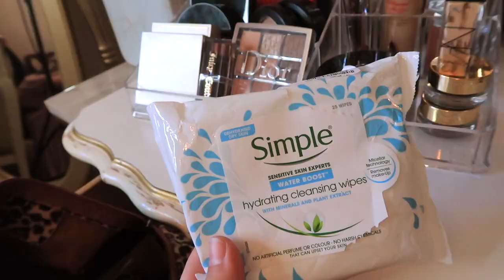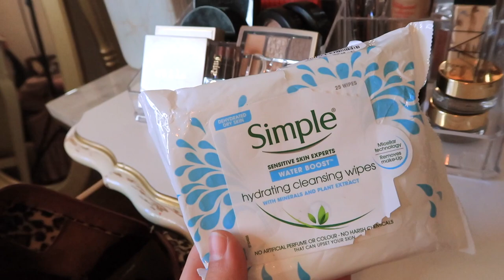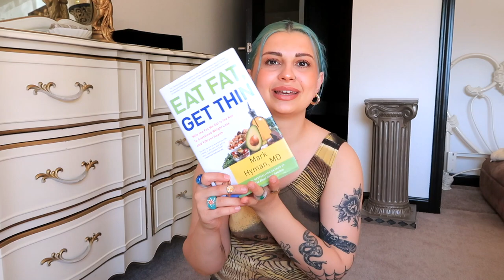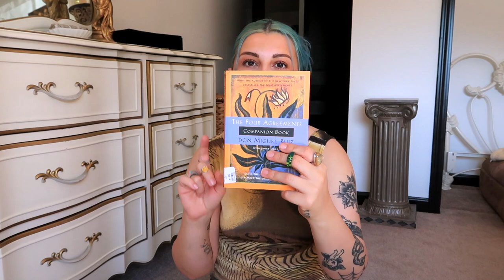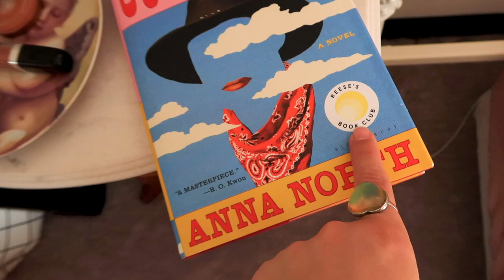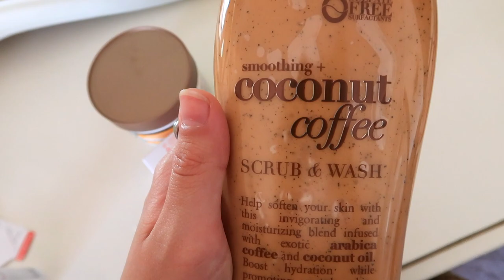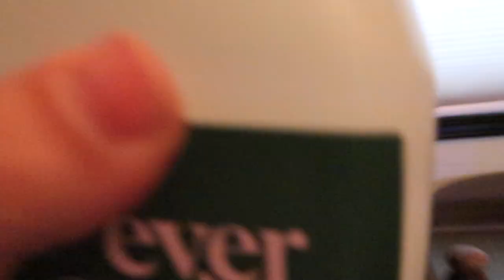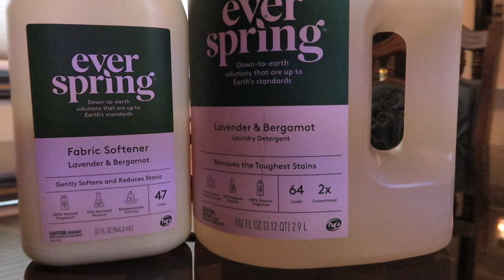VLOG: mini thrift haul, camping, pack with me, book haul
GOODWILL HAUL + PACK WITH ME TO GO CAMPING!
In today's video it's a little bit all over the place lol. But I hope you guys still enjoyed and it inspired you to go do something outside!!! ILY DOLLS XOXO.

PRODUCTS MENTIONED
*packing* - skin
Origins eye cream
Clinique moisturizer
Thayers toner
Tula sunscreen
Mario Badescu spray
Gua Sha (not the same one, but similar)
Simple wipes

*packing* - makeup
Maybelline fit me concealer (sand)
L'Oreal Telescopic mascara
L'Oreal Voluminous mascara
Milk lip balm (nug)
Elf brow gel
RCMA powder

*Target*
Bio Oil
OGX coffee bodywash
Beloved lotion
Outlawed book
Where the Crawdads Sing
Method Laundry
Everspring laundry
Everspring softener

*Books*
Eat Dirt
Eat Fat, Get Thin
What They Don't Teach You at Harvard
The Magic
The Secret
The Four Agreements
The Four Agreements Companion

☆BACKGROUND MUSIC☆
+first song